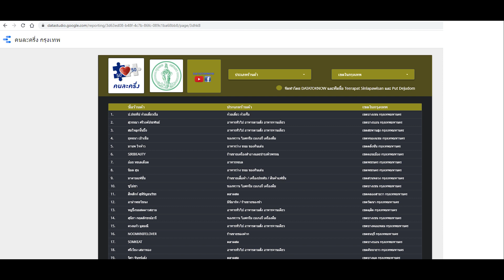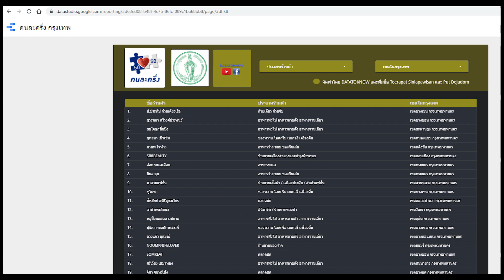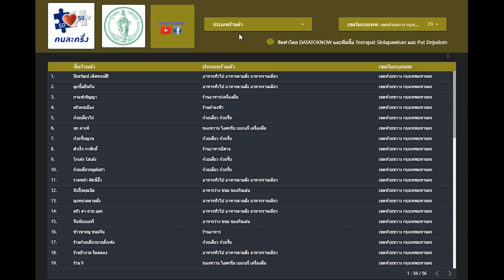คนละครึ่ง HOW TO เช็คว่ามีร้านค้าอยู่ใกล้เขตคุณไหม ในกรุงเทพ (bangkok)